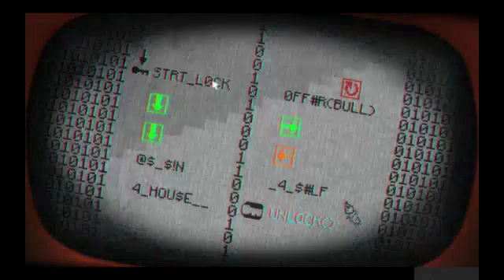Pony Island Part 3